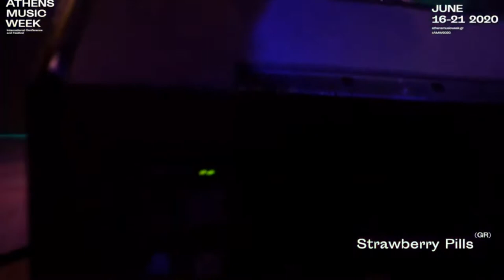Strawberry Pills - Athens Music Week Showcase (2020)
Strawberry Pills Performing live at Technopolis